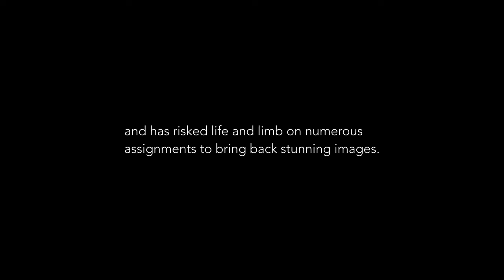Meet Your Teacher - Michael Clark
Michael Clark is an internationally published adventure photographer specializing in adventure sports, travel, and landscape photography.

He uses unique angles, bold colors, strong graphics, and cutting-edge, dramatic lighting techniques to capture fleeting moments of passion, gusto, flair, and bravado in the outdoors. Balancing extreme action with subtle details, striking portraits, and wild landscapes, he creates images for the editorial, advertising, and stock markets worldwide.